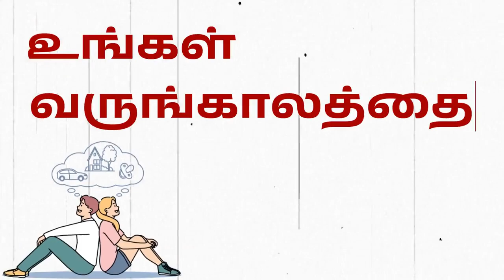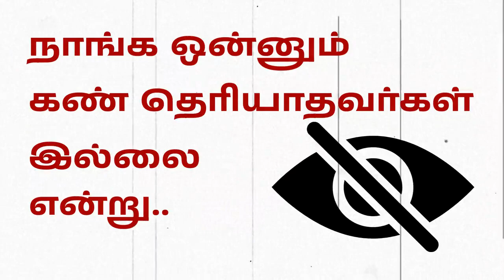சாதரண திருடன் - அரசியல் திருடன் நன்றி அறப்போர் இயக்கம்